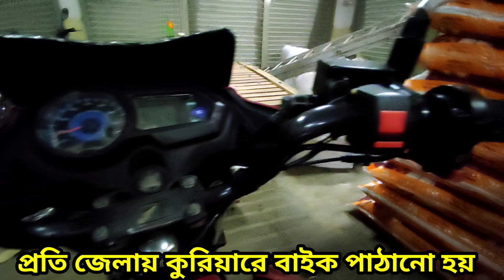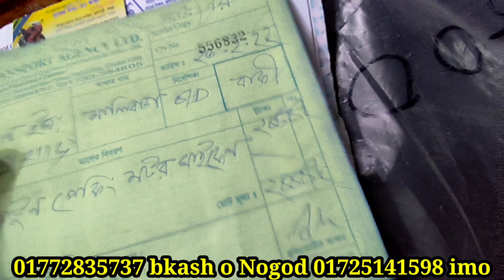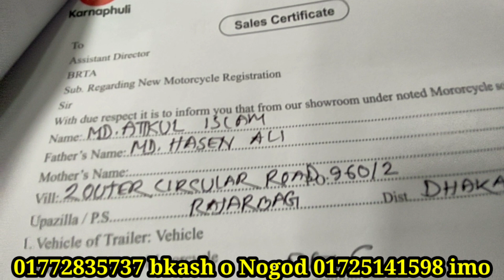চলে গেল মালিবাগ ঢাকা SP Shahin second hand bike price In Bangladesh ch Elahi bike corner